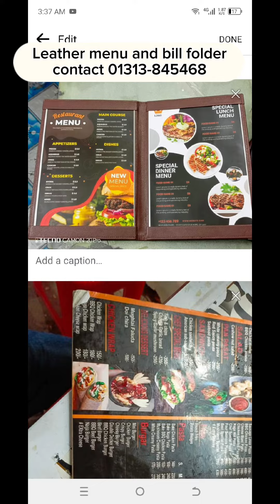Leather menu and bill folder factory.